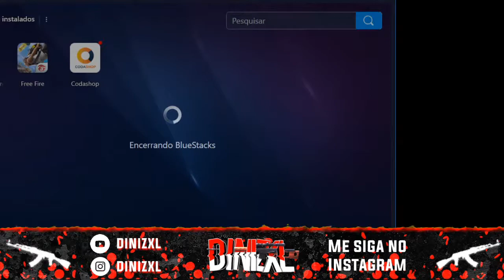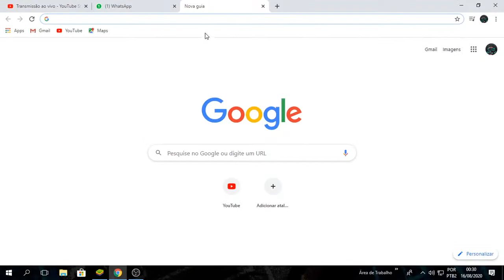LIVE ON FREE FIRE X1 + CAMP